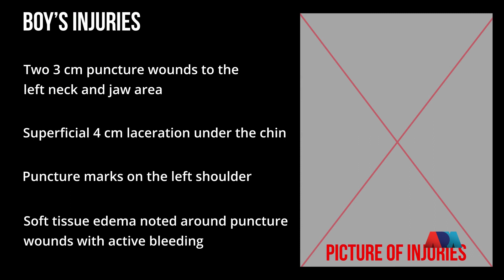Dog Bite Animation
This 3D animation was used for a case involving an unsupervised dog and child which led to a dog bite incident.